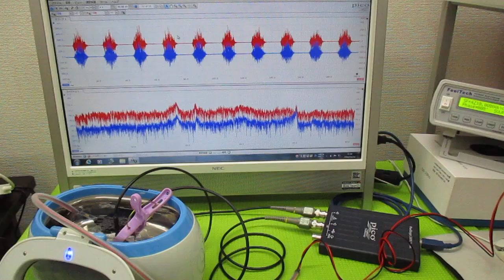超音波洗浄器の利用技術